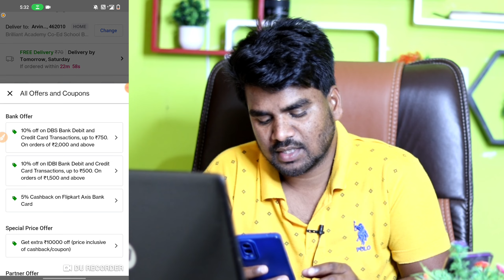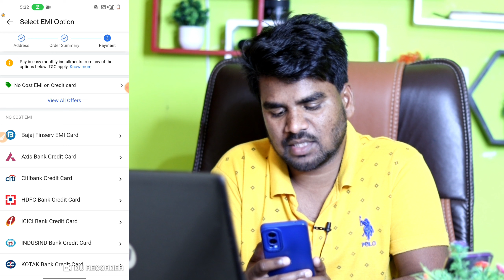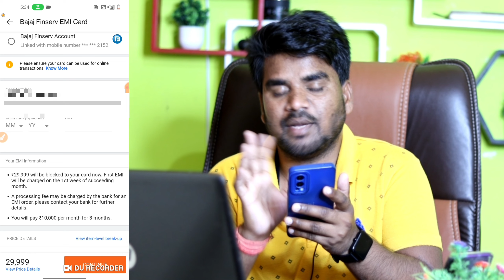Bajaj Finserv Emi Card ka CVV Number Kya hai ? | flipkart, amazon par cvv option me kya dale ?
Arvind Saini
From - Madhya Pradesh ( India )